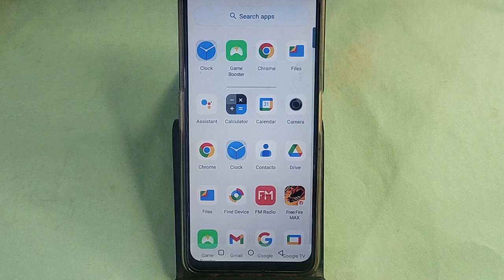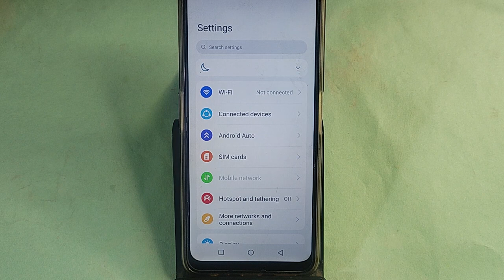Moto G04 me fingerprint kaise hataye, how to remove fingerprint lock in Moto G04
Best powerful CPU under 10k

60-Inch Tripod with Bag

7 Socket 6A Extension Board